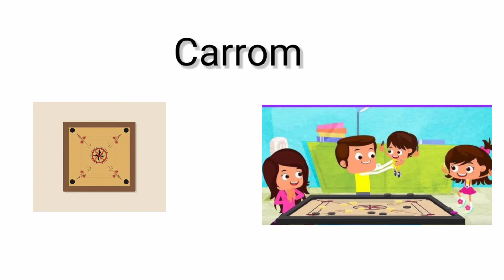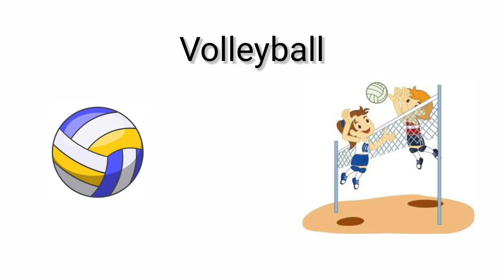Indoor Games and Outdoor Games | children General Knowledge questions and answers